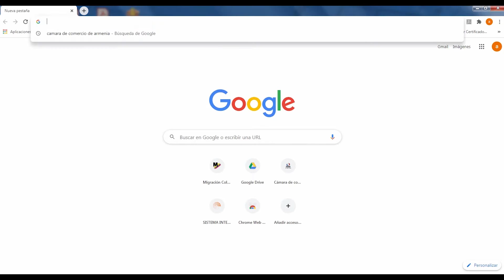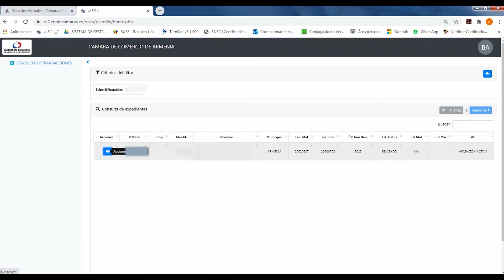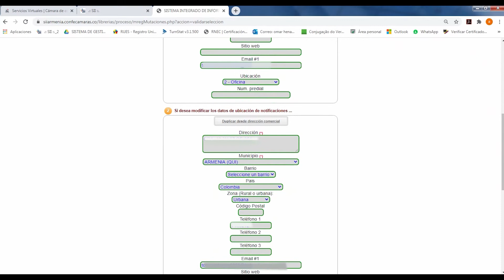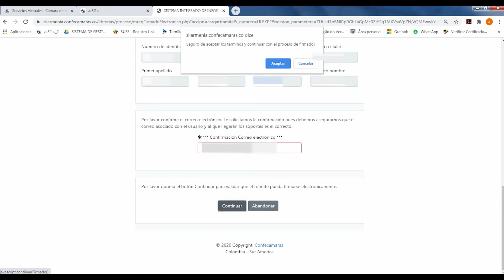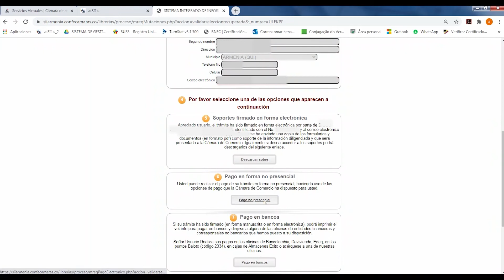Paso a paso - Mutación del registro mercantil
Conoce el paso a paso para la mutación del registro mercantil.